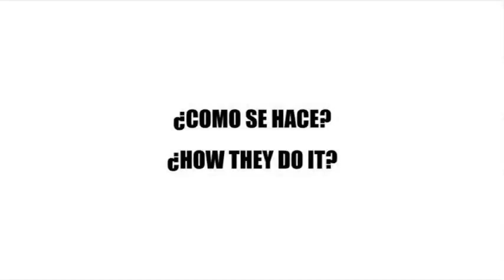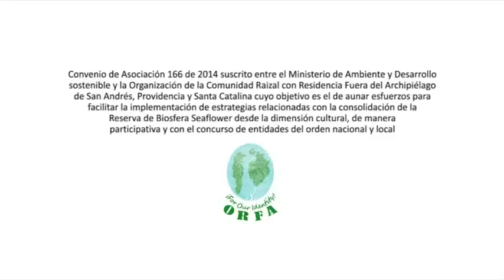Seaflower - La cultura de la pesca tradicional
En este video conoce todo el entorno cultural que alberga nuestro Seaflower.